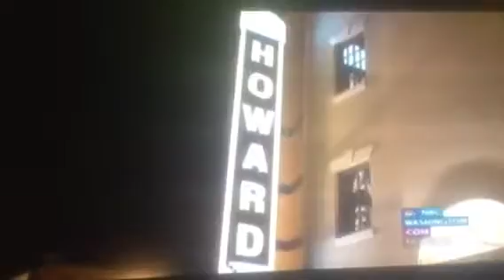Shi-Queeta-Lee on the NBC News NONSTOP RUNDOWN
Shi-Queeta-Lee on the News NONSTOP RUNDOWN A Big Thank you to Brandon Benavides sharing my story! Much Love to you! o0o0o0o0